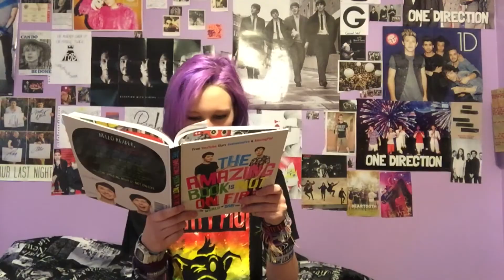TABINOF Chair Quiz!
THE VIDEO CONTAINS SPOILERS ABOUT THE CHAIR QUIZ! BEWARE!
If you also decide to do this put the link to your video down below cause I would love to watch it!! and then we can become friends!!